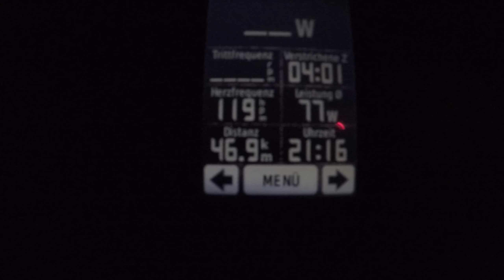Bikepacking Wochenende #1 ||LucasGoesBikepacking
Hallo zusammen,
Leider ist auf den ersten paar KM das Mikro verloren gegangen wie es schon einmal passiert ist. dadurch ist der Ton wirklich eine Katastrophe auch wenn ich es probiert habe zu bearbeiten. Trotzdem möchte ich euch das Video nicht vorenthalten.
Ich war  2 1/5 Tage mit Daniel unterwegs in meiner näheren Umgebung.
Was uns dabei so alles passiert ist seht ihr in der kleinen dreiteiligen Videoreihe. Natürlich ist der erste Tag sehr sehr kurz aber keine Sorge die anderen werden länger mit mehr abwechsliungsreichen Aufnahmen.
Ich muss jetzt erstmal ein neues Mikrofon bestellen und es irgendwie am Adapter festkleben ...

Sportliche Grüße

Lucas

Falls Ihr mich unterstützen wollt und etwas bei Amazon kaufen wollt  könnt ihr gerne meinen Link nutzen

Meine Ausrüstung ▬▬▬▬▬▬▬▬▬▬▬▬▬▬▬▬▬▬▬▬▬▬▬▬▬▬▬▬▬▬▬▬▬▬▬▬▬▬▬
► Bikepacking
Mein Zelt

► Filmequipment
Sd Karte
2. Mikrofon
Gopro Mikrofon Adapter

 Das bedeutet, ich bekomme einen kleinen Teil der Einnahmen wenn Du die Artikel über meinen Link kaufst
 für Dich wird es aber natürlich nicht teurer, keine Angst! :) Danke für euren Support :)

Falls Ihr Fragen, Anregungen, Tourvorschläge oder gemeinsame Fahrten habt schreibt mir doch einfach eine Mail

▬▬▬▬▬▬ Was passiert auf meinem Kanal ? ▬▬▬▬▬▬
Auf meinem Kanal werdet Ihr viele Videos zum Thema Bikepacking, Rennrad Fahren und Trainingsplänen finden und ich hoffe euch dazu zu inspirieren euch selbst auf große Tour zu begeben und mal über den Horizont zu schauen